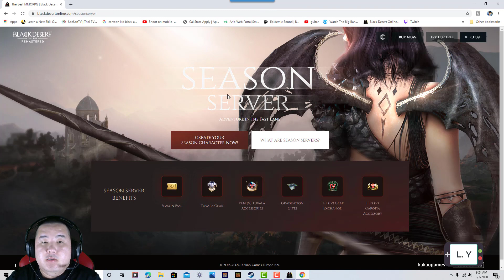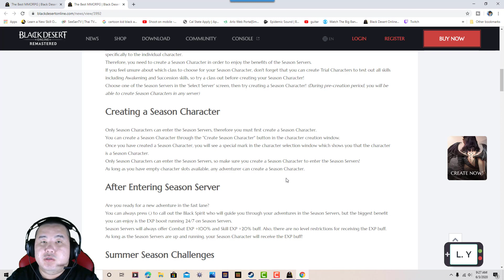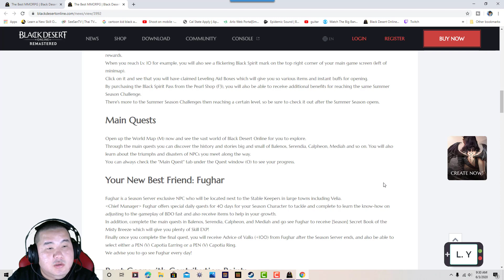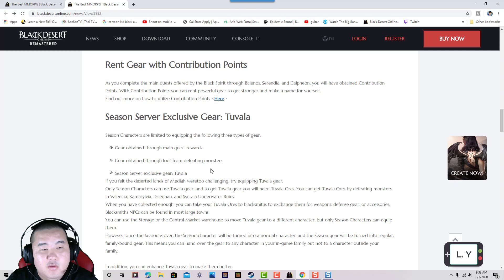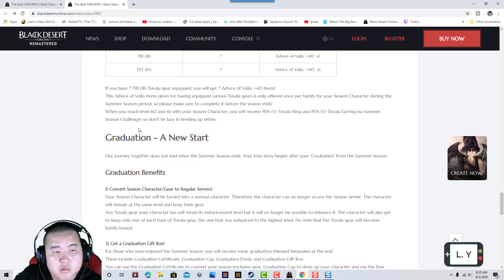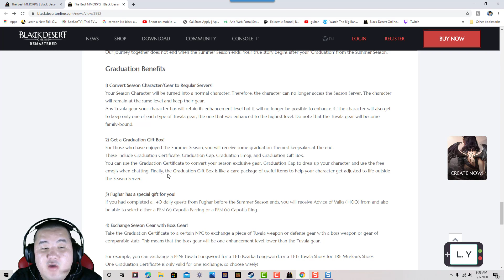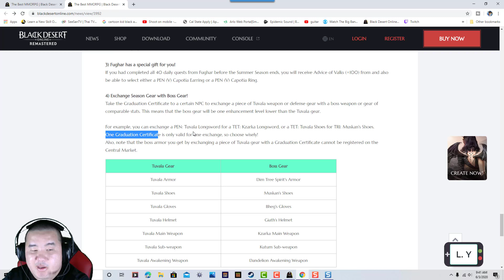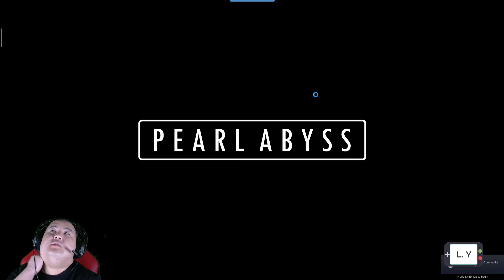Black Desert Online- Full Details Season Servers Guide and Pre-Creation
In this videos, I do go in details for these who care and wanted to know how it is work than this video is for you. Thank you.